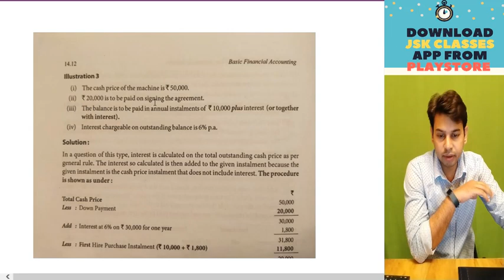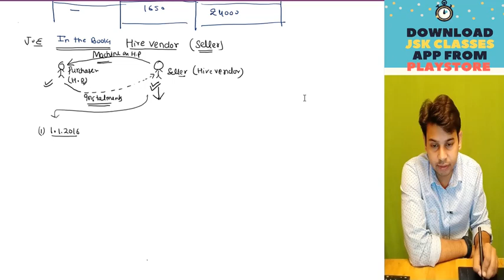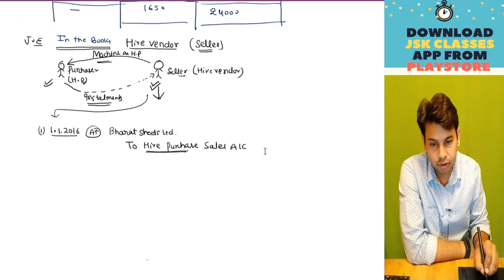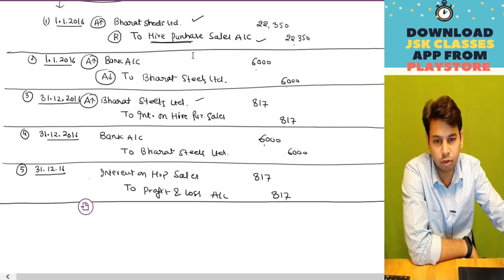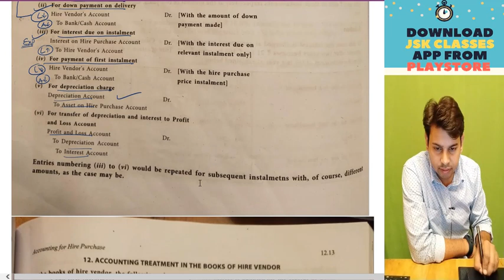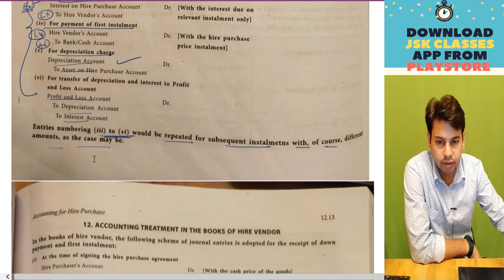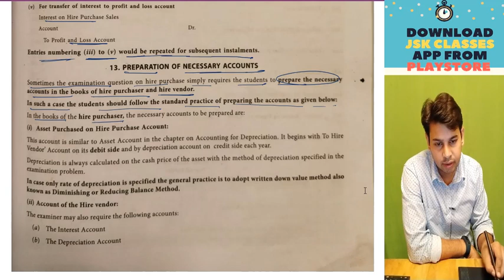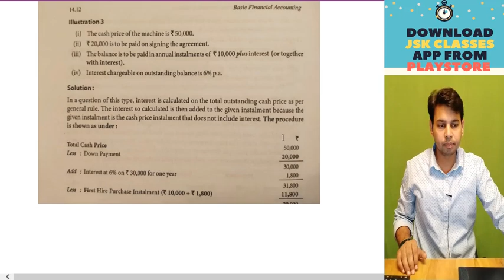#4 Hire Purchase Concept B com Ist year hire purchase system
Hello, students in this video we will discuss Accounting treatment in the books of Hire Purchaser . I hope you will enjoy this video...